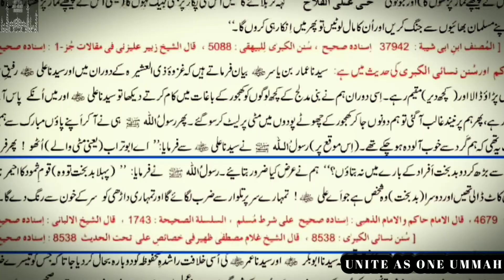MOLA ALI عليه السلام‎ (Engr. Muhammad Ali Mirza)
Hazrat Ali R.A Ki Shan | Short Clips | Engineer Muhammad Ali Mirza

Jazak Allah

Complete Lecture Link Of Quran Class